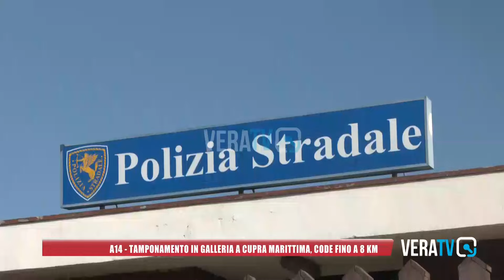A14 - Maxi tamponamento in galleria, paura per autocisterna che trasportava carburante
Quattro mezzi coinvolti, 6 feriti e code fino a 8 chilometri in direzione sud